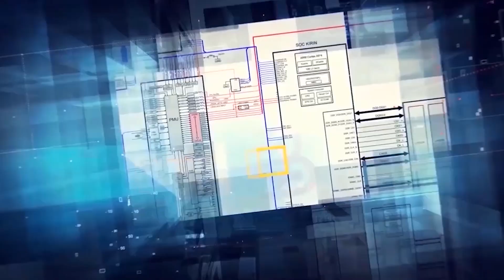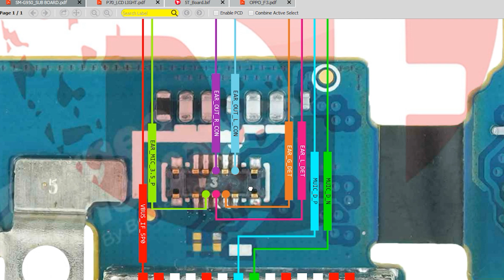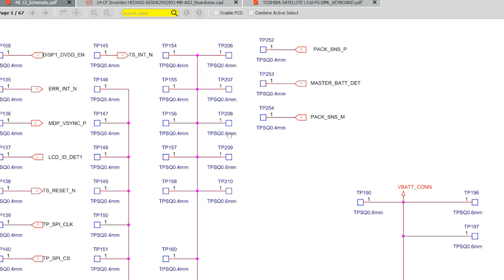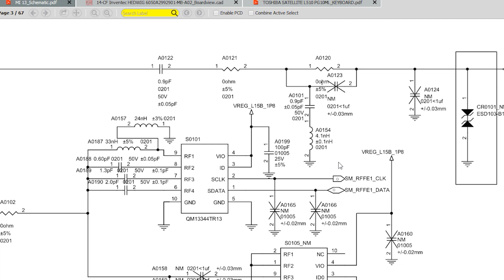DAILY UPDATE BORNEO SCHEMATICS 9 OCTOBER 2023 - OPPO A17K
Today's Update  :
☑️ OPPO A17K - Hardware Solutions
☑️ LENOVO P70;Remake - Hardware Solutions
☑️ ONEPLUS 5T - Hardware Solutions Smartboard
☑️ XIAOMI MI CC9 (ORI) ;Sub Board - Hardware Solutions
☑️ SAMSUNG SM-G950;Sub Board - Hardware Solutions
☑️ IC On Board; OPPO F3 - PCB Dioda Value
☑️ REALME GT NEO 5 - Bitmap
☑️ IPHONE 13 MINI (FRONT CAM) - Bitmap Sub-board
☑️ XIAOMI MI 13 - Schematics, Layouts
☑️ Laptop: HP 14-CF Inventec HEDWIG 6050A2992901-MB-A02 - Boardviews
☑️ Laptop: LENOVO Ideapad Gaming 3 15IMH05 - BIOS Laptop
☑️ Laptop: TOSHIBA SATELLITE L510 PGIOML - Hardware Solutions

Installer :
Full Version Step :
1. Instal Setup to Drive C
2. Load Exe from Drive C/Borneoschematic
3. Login with your User name and Password
4. you can use the products after you register

Team Support